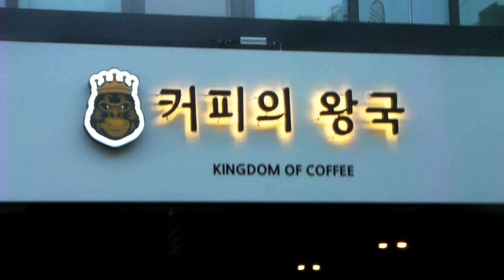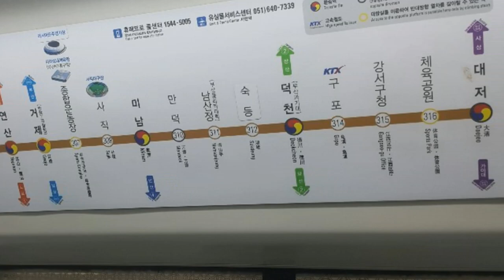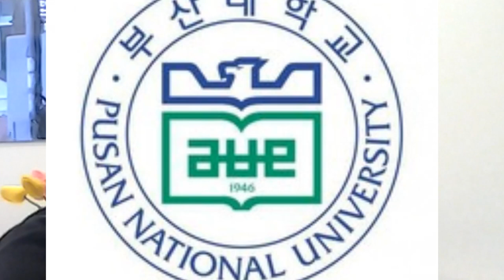A very random chat between Danny and Peter | A Talk on the Table Episode 1-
Let's have a talk! What do Anna Nicole Smith, playing pool, and getting lost in Busan, South Korea all have in common? They are all topics  for our first episode of  A Talk on the Table. Join Peter and Danny as they talk about these and other random  things on T & D Productions’s new show A Talk on the Table.

A Special Thanks to 긷경진 at Kingdom of Coffee in Suyeong-gu, Busan, South Korea for letting us shoot this episode in his business